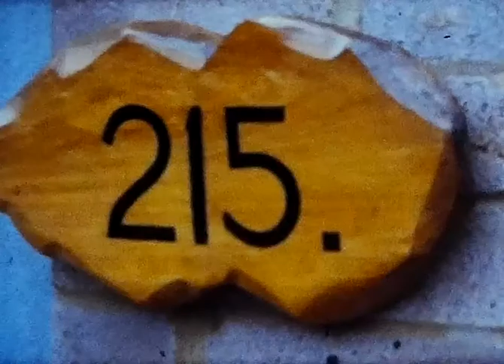Super 8 - No Label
Super 8 cine film. No label.